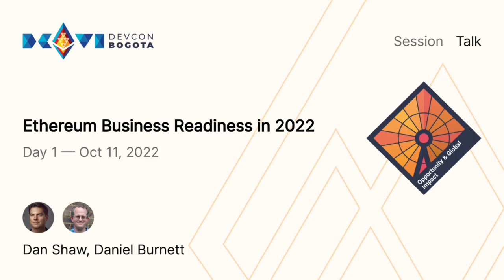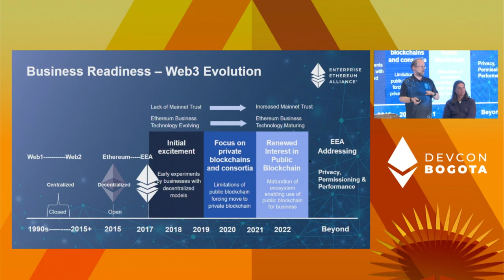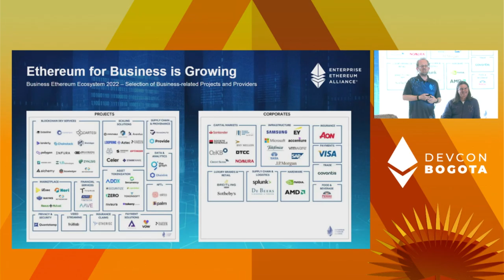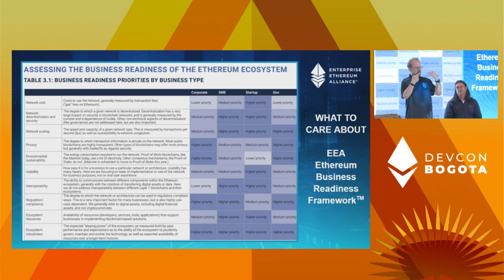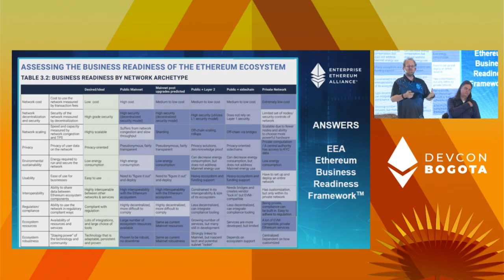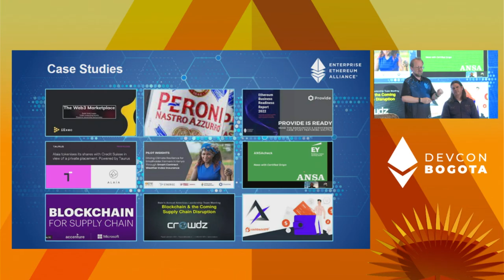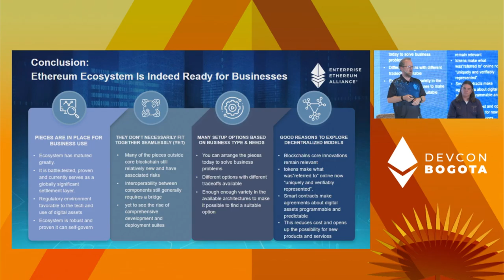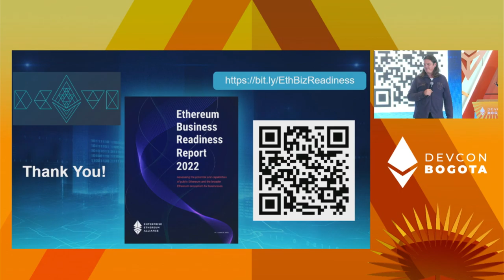Ethereum Business Readiness in 2022 | Devcon Bogotá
Ethereum has had amongst its stated objectives to support enterprise adoption from its inception. Over the years, there have been a number of challenges to this becoming a reality. Now the necessary components are all there to fully support a number of compelling use cases, most of which use Ethereum Mainnet as the final settlement layer. Drawing from research across 120 companies, learn how companies are succeeding today and what infrastructure they are using to get to production.

Speaker(s): Dan Shaw, Daniel Burnett
Skill level: Beginner
Track: Opportunity & Global Impact